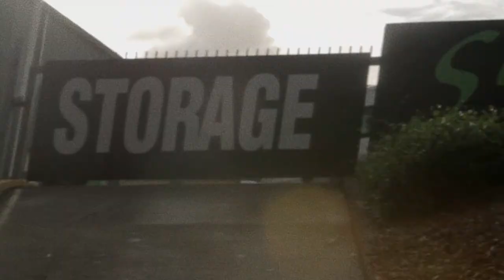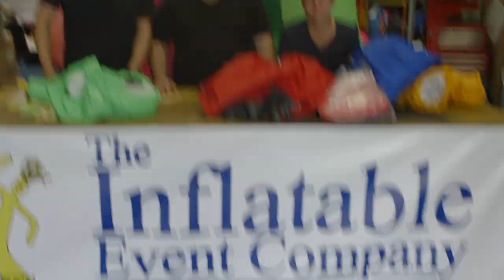Fuck Yeah, Floppy Guys! | Music Videos | Axis of Awesome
Floppy Guys, Air Dancers, Wacky Waving Inflatable Arm Flailing Tube Men; Whatever you call them, they're fucking amazing.

Lyrics

I'm driving along and I'm feeling down
I'm sick of world and this deadbeat town
Something moving catches my eye
Oh my god it's a floppy guy

Fuck Yeah, Floppy Guys
Flopping around what a fucking surprise
Fuck Yeah, I can't believe my eyes
Floppy Guys

A majestic dancer of cloth and air
What is he selling I just don't care
Second hand cars, above ground pools
Surplus corn, no it's much more cool

Fuck Yeah, It's a Floppy Guy shop
I'm so glad I decided to stop
I'll buy my own and I'll watch him bop
At the Floppy Guy shop

Floppy Guys, I'll take two
One for me and one for you
What I did next is no surprise
I wrote a song about, Floppy Guys

So here's a solution for impulse buys
Like lasers, corn and floppy guys
Use them in a song and you can relax
Cos you can claim it all on your tax

On Your Tax, We claim this shit on our tax!

Fiscal stupidity justified
Fuck Yeah, Reach for the sky
Floppy Guys!

Dreams come true when Jordan and Lee pitch the idea of a lifetime to Australian musical icon Kate Ceberano. Benny wears a bald cap.

Lyrics

We work so closely together
Man and machine in harmony forever
You make me feel like I'm more than a robot
You make me feel like my legs can work again

Cerebro
I'm with you wherever you go
I'm inside your mind
You're inside my mind
And I like what I find
Like what I find
Inside my mind
My mind

Stand up and walk with me
Through the corridors of mutant minds
We are the good guys
and Magneto is the bad guy

So close
So close
Never touching
Always touching
Two minds in harmony
Spinning in ecstacy
You are my fantasy

Cerebro Cerbro
Charles Charles
Cerebro

Starring
Lee Naimo
Benny Davis
Jordan Raskopoulos,
Written and Performed by:
The Axis of Awesome

Directed, Edited and Special Effected by:
Alex Gabbott

Produced by:
Lee Naimo
David May
Jack Crombie

Cinematography:
Jack Crombie (Mugged/Kate Cebrano)
David May (Fuck Yeah, Floppy Guys!)

Behind the Scenes:
Sarah Estela

Makeup by:
Kitty Tang

Colour Grade:
Jack Crombie

Production Assistants:
Sarah Estela
Simon Crombie
Amy Micallef

Special Thanks to:
The Inflatable Events Company
Sydney Exhibition Centre

Produced as part of The ABC's Fresh Blood program & funded by Screen Australia.